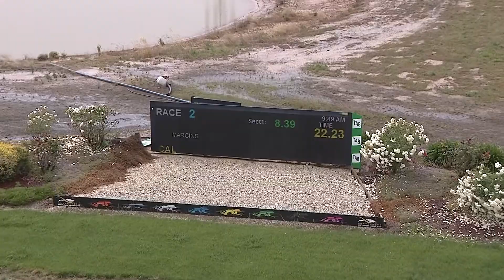SHP SAT 13 NOV 21 R2